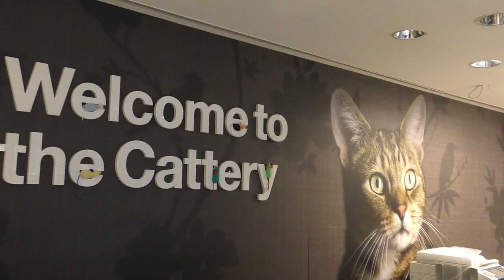Battersea Dogs & Cats Home - Charity Donation Presentation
During our Christmas Day (2019) show, we raised £632 for @batterseadogsandcats A wonderful organisation, dedicating their time to the care and re-homing of cats & dogs. Thanks again to all the people who gave generously to this worthwhile cause